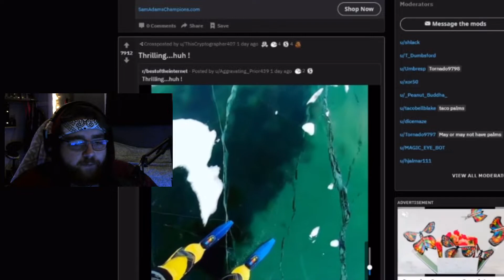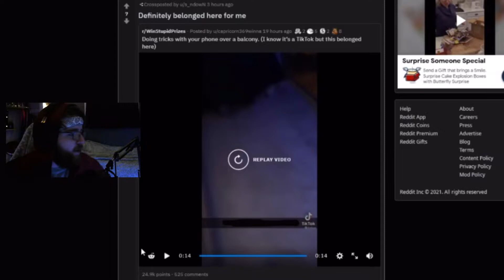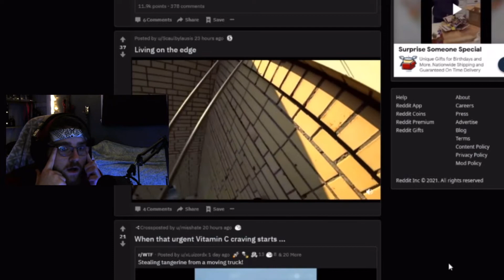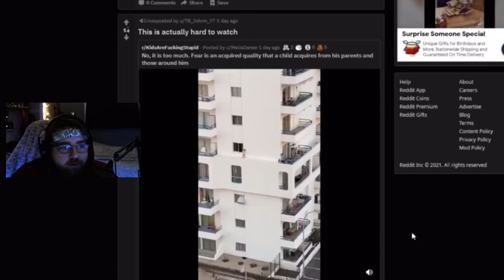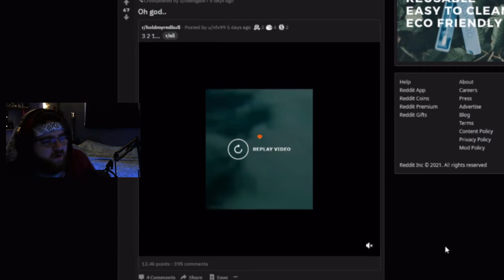WHY ARE PEOPLE LIKE THIS 😲😲😲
Why?
In this video we look at the r/SweatyPalms subreddit and watch people do anxiety inducing things. My palms are still sweaty...

Go grab yourself some sick apparel at GMR Wear!